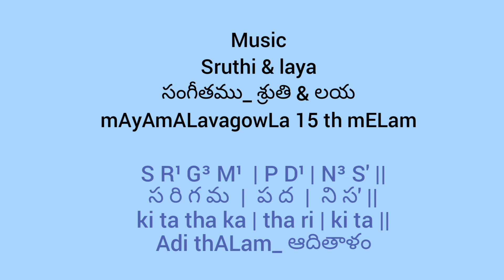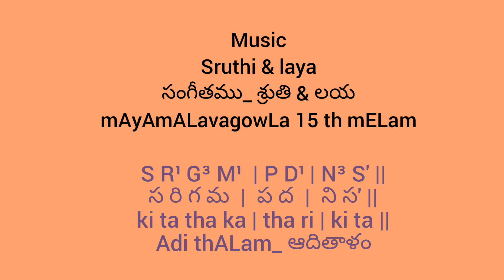music_Sruthi & laya (live lesson)🌷use🎧 Go to description.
This start-up live lesson is ideal for

                       students who

intend to learn Music in any form of culture

( karnatic / hindusthAni / Western )

This can be said as a mathematical (in

other words timely ) approach to the

musical notes starting from S to S'  (స , రి,

గ , మ ,ప ,ద , ని స' / S R¹ G³ M¹ P D¹ N³ S' ) in

the middle scale balancing melody and

rhythm in ascending order .

🌻Note : An intelligent beginer is

expected to practise the descending order

of the same notes sequentially with his /

her own effort. It proves his/ her candidature

to become a student.